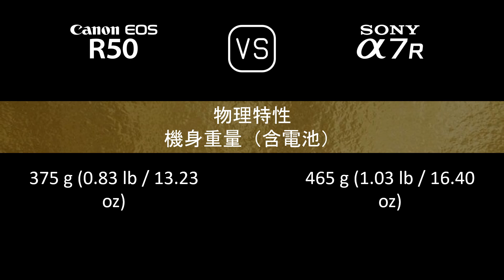Canon EOS R50 與 Sony A7R 的規格比較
本片是 Canon EOS R50 與 Sony A7R 的功能概述和規格比較 (comparison of specifications)，希望對您有所啟發。感謝您的支持。

00:24 推出
00:32 機身
00:41 影像感測器
01:05 影像
01:21 光學與對焦
01:50 屏幕
02:10 取景器
02:26 攝影功能
03:27 錄像功能
03:43 儲存
03:47 連接性
04:16 物理特性
04:36 雜項